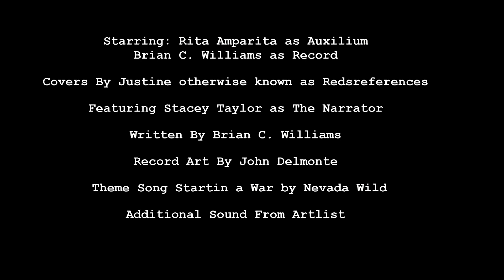Record: Session 4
One thing anyone who travels throughout realities, from one planet to the next in the blink of an eye, within time itself, one thing anyone who walks these paths needs is therapy. Record is one such person and it's a good thing he has a Muse that puts him in his place when needs be.

Telling stories, having our stories told are two of our most healing ways of dealing with death, love, desire, desperation, and hope.

5 episode series monthly. Tune into Tin Pod Radio wherever you listen to podcasts for stories told by someone who hopefully gets something out of these sessions.

Starring:
Rita Amparita as Auxilium

@Ashlee_Craft on Twitter

Brian C. Williams as Record

Covers By Justine otherwise known as Redsreferences. You can find more on all of her work at her

Written  By Brian C. Williams
Record Art  By John Delmonte

Theme Song
Startin a War
by Nevada Wild